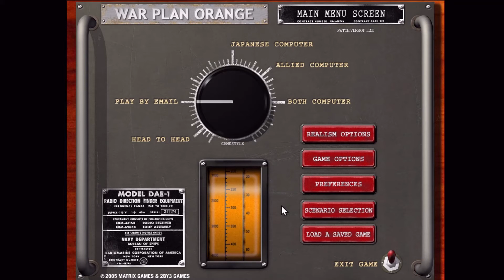War Plan Orange - 1922 to 1926 - PBEM - Allies - Combat - Turn 0051